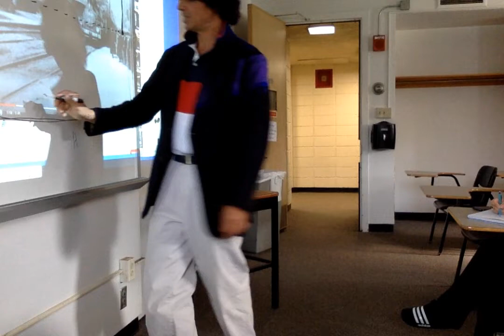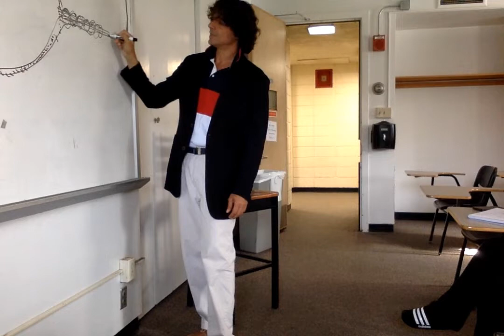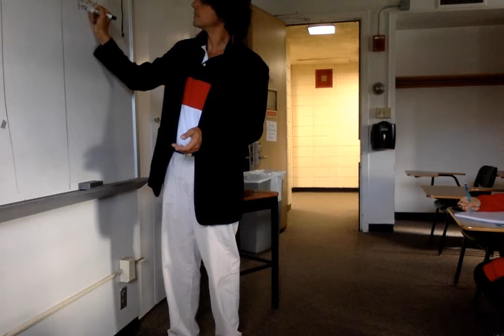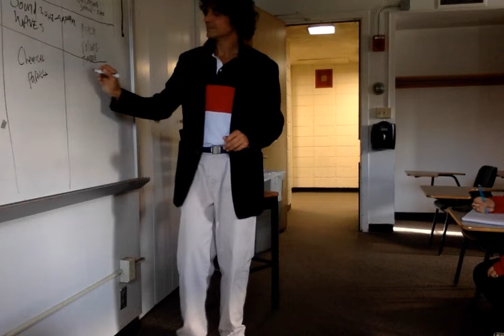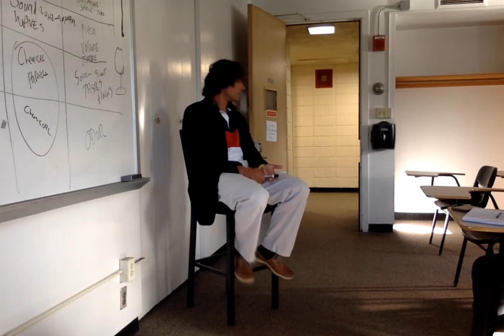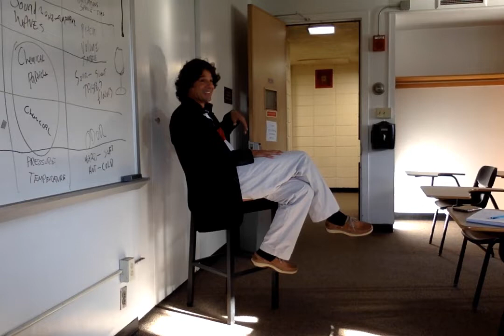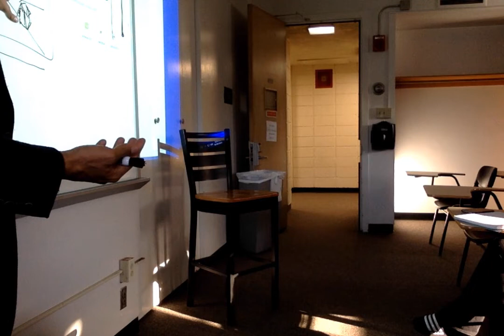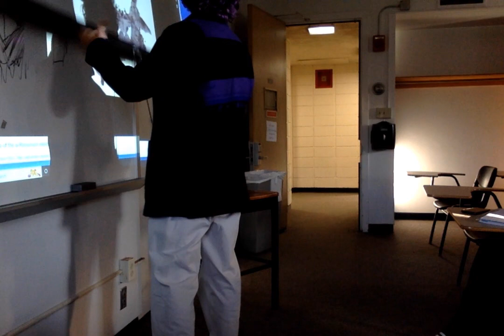Lecture 7: Sensation & Perception